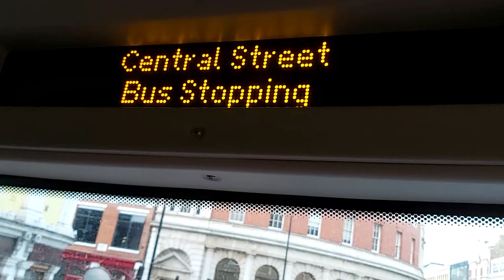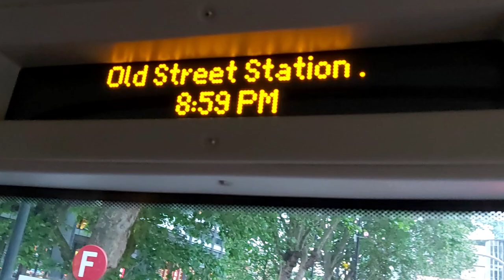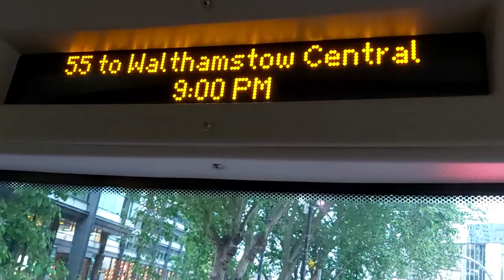Central London Bus Ride: Tottenham Court Road to Hoxton Station